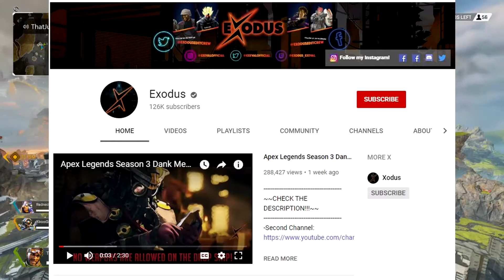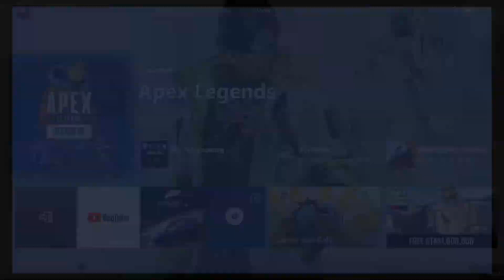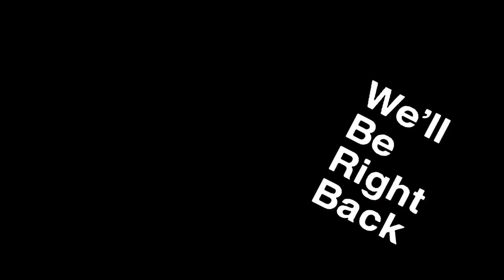My Season 3 Experience (FIXED)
I truely hope you all enjoyed this video and understand my delay, and this is the fixed version with more content in it (stupid sony vegas)

If you want to win a free capture card you have to be a active subscriber,cant be a recent subscriber has to show some history and can't be a friend i record with or personally know have to be honest and kind
My friends
      I
      I
     V